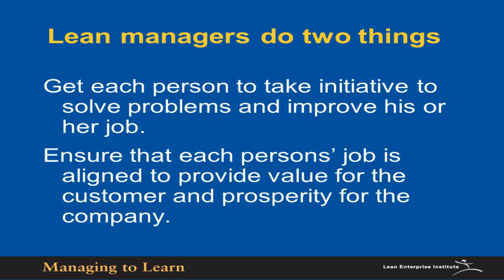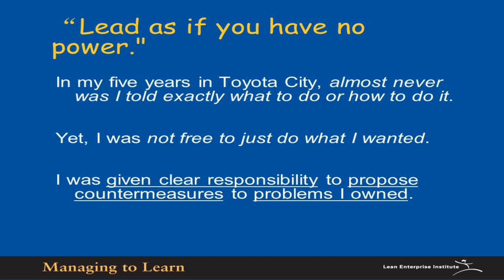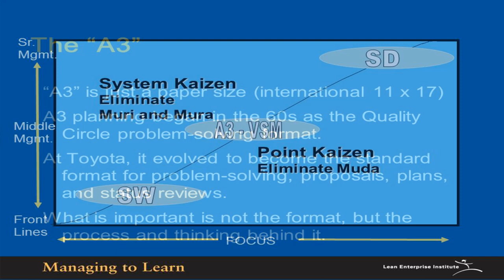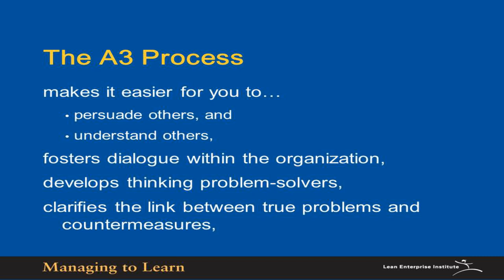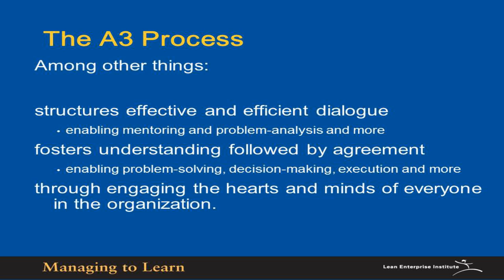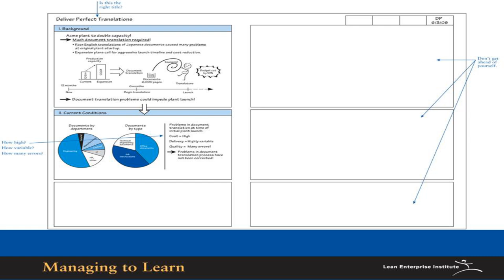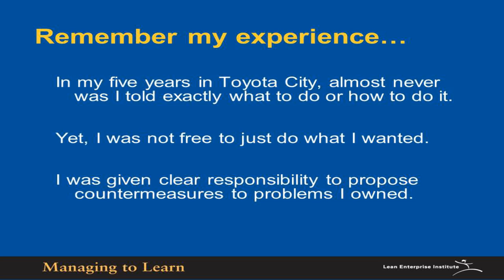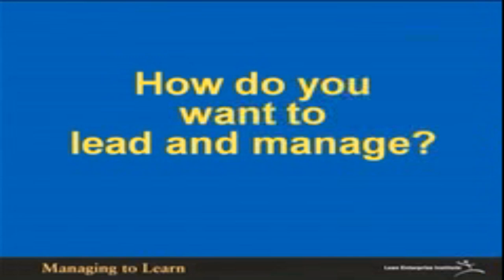Lean Summit 2008 - John Shook - How can lean leaders develop their people through A3 thinking?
John Shook, Senior Advisor of Lean Enterprise Institute, USA presents his talk "How can lean leaders develop their people through A3 thinking?" at the Lean Transformation Summit 2008 ran by the Lean Enterprise Academy